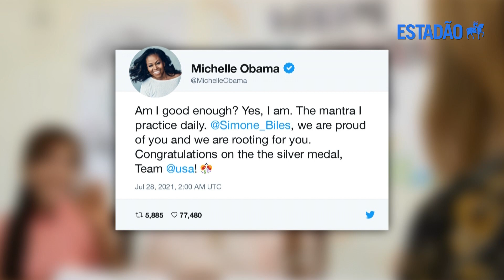Tóquio 2020: Simone Biles desiste da final individual geral da ginástica; entenda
Segundo a federação da modalidade dos Estados Unidos, retirada ocorre para ginasta se 'concentrar em sua saúde mental'. Entidade ainda vai avaliar se atleta vai disputar a decisão por aparelhos.